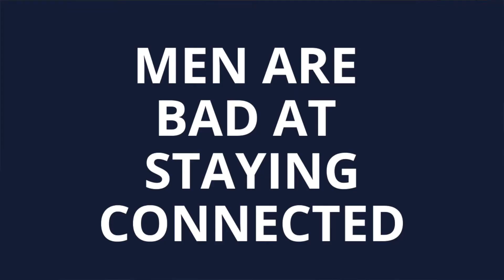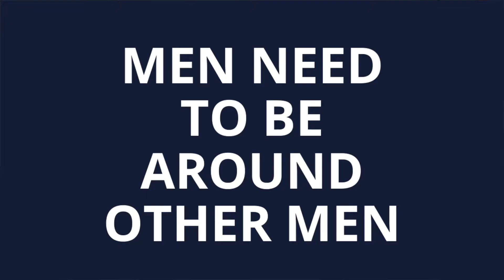How To Make Friends With Other Men // How To Make New Guy Friends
Are you wondering how to make new guy friends? Do you want to learn to make friends with other men? Are you missing having buddies to hang out with and do 'guy stuff' with? You're not alone...

Most guys seems to lose their friendships with their buddies at some stage of their lives. In your 30s and 40s it is easy to spend all your time with your wife, girlfriend, or partner and to neglect your guy friends.

Male friends are important and help a man to stay balanced in life. If you have no guy friends, you feel less happy and more isolated as a man. Male friendships are healthy and make your life more fulfilled.

Making new friends as a man can be tough, but it is easier when you have the right mindset. Once you learn how to make friends with other men, your life is much more fulfilling.

I have experienced having no guys friends at several times in my life. It's really tough to be alone as a man, and to want to make new male friends. Making new friends as a guy is a challenge, but it is possible.

When I moved country in my 30s, and also when I got divorced, I had to learn how to make friends with other men. Making friends with other guys is not as easy as it looks. Men aren't as good at connecting or making new friendships as women.

If you are a man in your 30s  or 40s who wants to make new guy friends, then hopefully this video will give you ideas.

0:00 Where have all my guy friends gone?
1:17 Men are bad at staying connected to other men
2:00 Men need to be around other men
2:48 Masculine energy is healthy
4:05 Focus on activities
5:09 Become a good person
7:05 Become a leader

About me: I am a professional speaker, writer, and run my own business. You can read my blog or learn more about my work